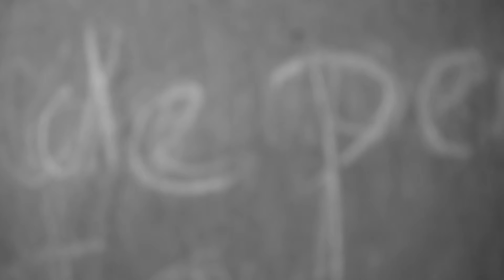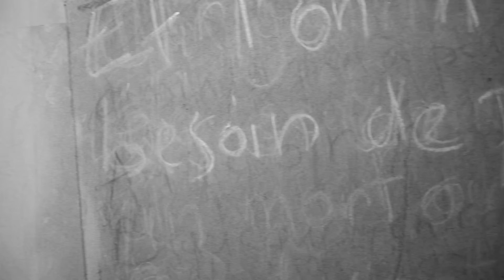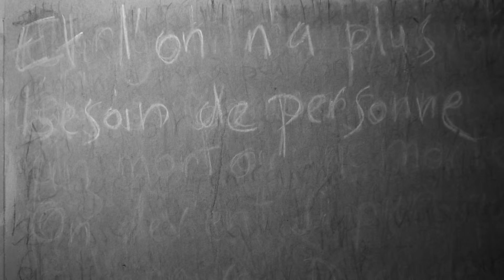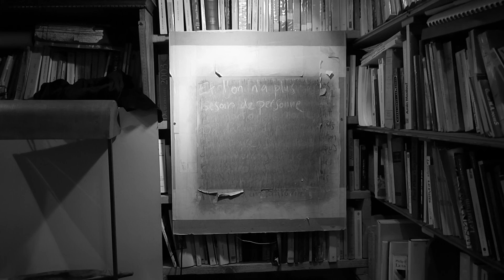"Das Haus der Toten" d'apres la maison des morts de G. Apollinaire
la Renaissance, Lille, Avril 2014
L'idée, conception, production : Laurent Rigaut
Voix des tenebres: PHilleke,  Penelopee Madeleine Proust auf FB